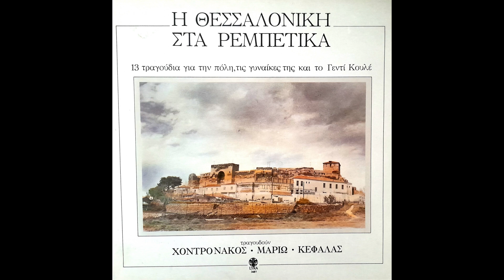Τρίτη Πέμπτη Μακαρόνια - Χοντρονάκος κ Μαριώ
Ένα τραγούδι του Στέφανου Κιουπρούλη από το δίσκο "Η Θεσσαλονίκη στα Ρεμπέτικα."

Πόλη, Σμύρνη, Αθήνα, Πειραιάς, Θεσσαλονίκη. Οι πέντε μεγάλες πόλεις του Ελληνισμού, που πάντα συγκινούσαν το λαό μας, όπως φαίνεται απ' τα τραγούδια του, δημοτικά και ρεμπέτικα. Ιδίως στα ρεμπέτικα, απ’ ότι ξέρω, η Θεσσαλονίκη έχει τη μερίδα του λέοντος: Με τις δύο Εργασίες του Ξ. Λ. Κοκόλη για τα ρεμπέτικα της Θεσσαλονίκης  (1985) και τού Γεντί Κουλέ (1988) συγκεντρώθηκαν περίπου πενήντα. Τα πιο πολλά από αυτά είναι τόσο ωραία, που πολύ σωστά η Ντόρα Ρίζου, σε συνεργασία με τον Ξενοφώντα Κοκόλη, σκέφτηκε να τα παρουσιάσει σε δίσκο. Δεν ήταν βέβαια εύκολη δουλειά, δεν έφτανε ούτε ή Επιστήμη ούτε το μεράκι. Κι όμως ο δίσκος έγινε, και μάλιστα καλοέγινε, με μερικά παλιά, σχεδόν ξεχασμένα ρεμπέτικα, γεμάτα με την τσαχπινιά των γυναικών της Θεσσαλονίκης απ’ τη μια πλευρά, και βουτηγμένα στο μαράζι του Γεντί Κουλέ από την άλλη. Τα τραγουδούν και τα παίζουν άνθρωποι από λαϊκές ορχήστρες της πόλης μας, με λαϊκή καρδιά πού δε χάλασε από Εταιρείες και στούντιο, αλλά πού αναλώνεται καθημερινά στο τίμιο μεροκάματο του πάλκου. Η φωνή τους, ντόμπρα και δουλεμένη - όπως τα Εργατικά χέρια , μας ζωντανεύει καταχωνιασμένες μνήμες από την προπολεμική Καμάρα και το Κουλέ Καφέ, τότε πού η Θεσσαλονίκη είχε ακόμη ένα πρόσωπο πιο αυθεντικό. Φυσικά, το πρόσωπο αυτό δεν Εξαντλείται μόνο με ένα δίσκο. Θα άξιζε να βγούνε κι άλλοι: υπάρχουν ακόμη πολλά όμορφα ρεμπέτικα για την πόλη μας, αρκετά Εβραίικα, κάποια τούρκικα - γιατί όχι και σέρβικα και βουλγάρικα; Τη Θεσσαλονίκη την τραγούδησαν όλοι οι βαλκανικοί λαοί - και χώρια τα νεώτερα λαϊκά. Ποιος δε θα μερακλώνονταν με όλα αυτά; Μακάρι λοιπόν να συνεχιστεί η ωραία αυτή προσπάθεια τής “Λύρας", όχι βέβαια για παρηγοριά και ντοπάρισμα των αθεράπευτων Θεσσαλονικιών, αλλά σαν τις παλιές φωτογραφίες των αγαπημένων μας πού δεν υπάρχουν πια, και πού η ψυχή μας τις έχει τόση ανάγκη.

Ντίνος Χριστιανόπουλος